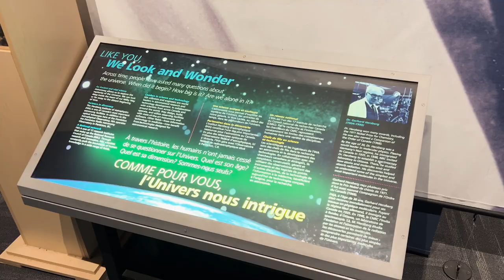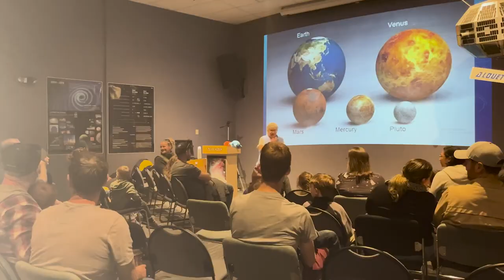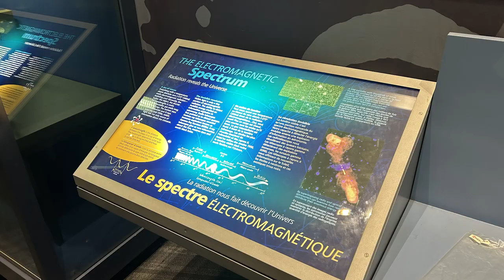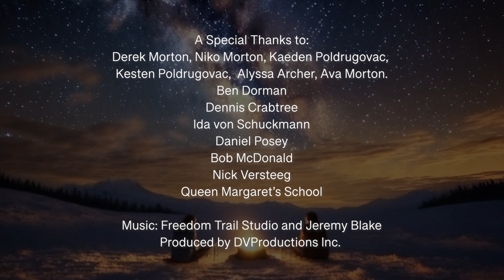Friends of the DAO Fundraising 2023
View. Share. Give!

This is a promotional video for our End of Year Fundraiser for 2023.

The Centre of the Universe is operated by the Friends of Dominion Astrophysical Observatory. You can visit the Centre of the Universe to become a Friend.

The Friends is a non-profit charitable organization incorporated in British Columbia, and relies for financial support on generous contributions by the general public as well as revenues from visitors and gift shop sales

for more information about our activities - and a virtual tour!